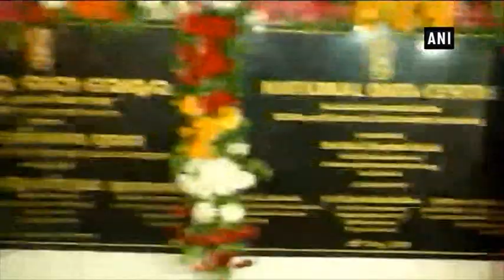Watch: Dharmendra Pradhan, Ravi Shankar Prasad inaugurate National Data Centre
Bhubaneswar (Odisha), May 28 (ANI): Union Minister of Petroleum and Natural Gas Dharmendra Pradhan and Union Law and Justice Minister Ravi Shankar Prasad inaugurated National Data Centre in Odisha’s Bhubaneswar on Monday.